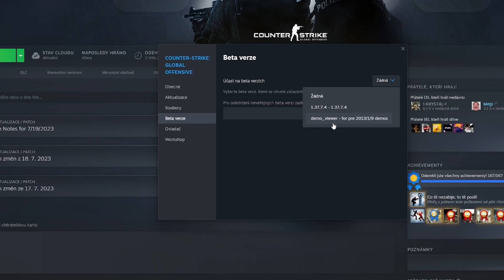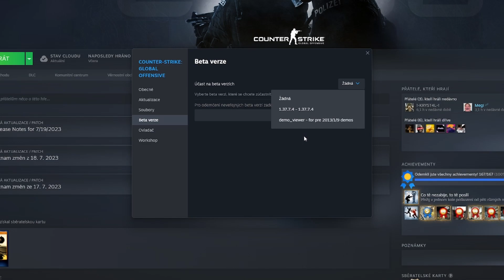Jak zjistit jestli mám CS2 ? 🤔┃Counter Strike: GO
Pokud by si mě chtěl nějak podpořit, hlavně mojí tvorbu můžeš tady zanechat like 😇

🎶 Hudbu ve videu vytvořil: Forgotten